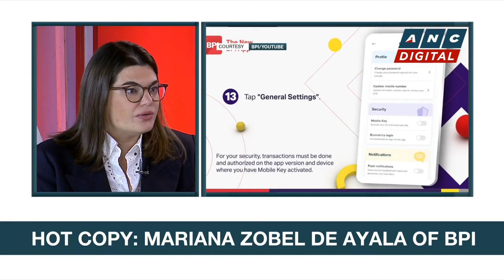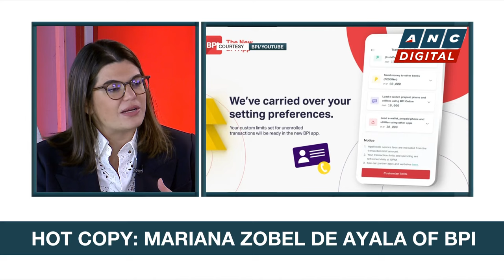Headstart: BPI's Mariana Zobel de Ayala on their AI-powered mobile app | ANC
Headstart: Karen Davila talks to BPI Vice President for Consumer Bank Marketing and Digital Platforms Mariana Zobel De Ayala on their AI-powered mobile app.